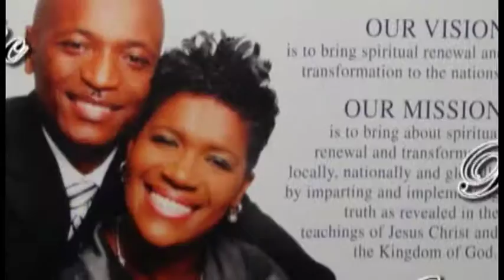Apostolic and Prophetic November 6_2016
A production of the People of Destiny Worship Centre